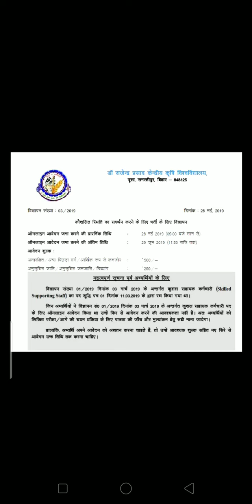Skilled supporting staff /Dr राजेन्द्र प्रसाद केंद्रीय कृषि विश्वविद्यालय,पुसा, समस्तीपुर बिहार-2019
Apply Starts-28 may 2019